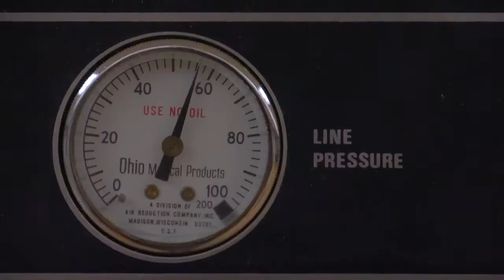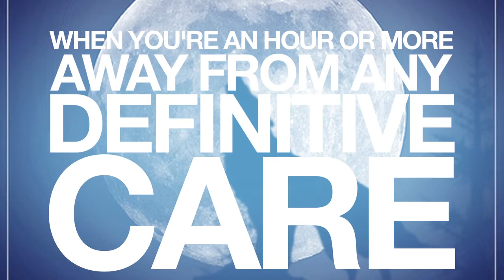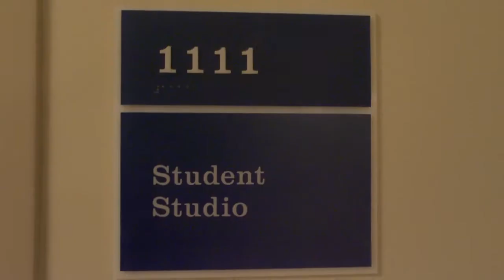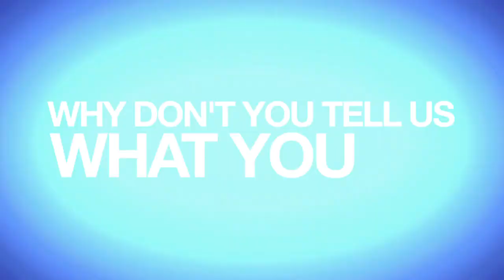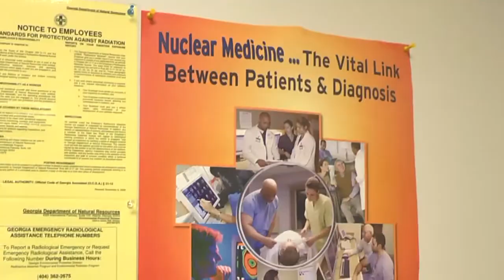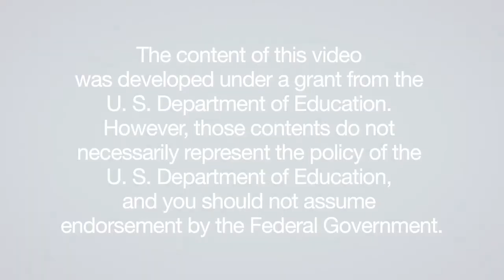Augusta University/Georgia Regents University | Fast Forward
We're in Augusta to learn about careers in the medical field with a visit to Georgia Regents University!  We're inspired by a doctor specializing in wilderness medicine, who was actually the first person in his family to go to college.  But if those years of medical school sound daunting to you, we also learn about being an athletic trainer, the field of nuclear medicine technology, and the artistic career of medical illustration.

Fast Forward is a property of GPB Education. Originally Aired in 2013.